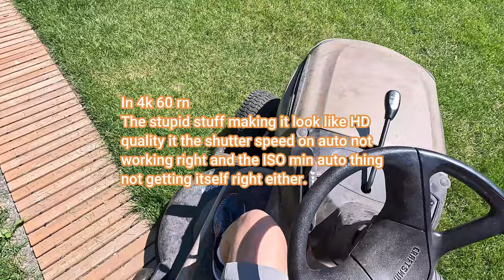POV mowing better video